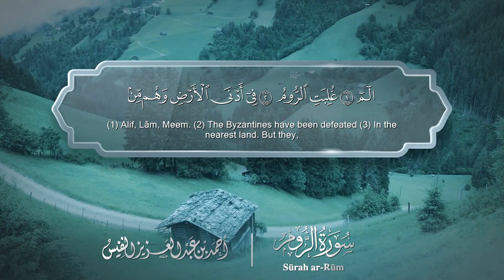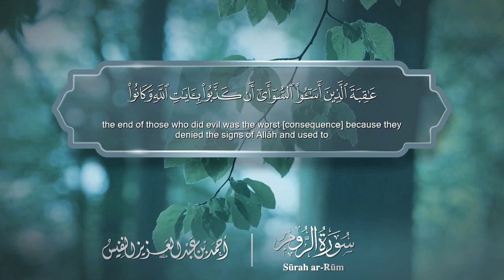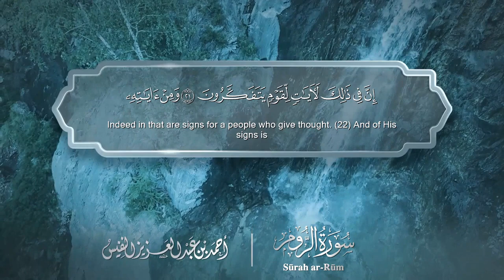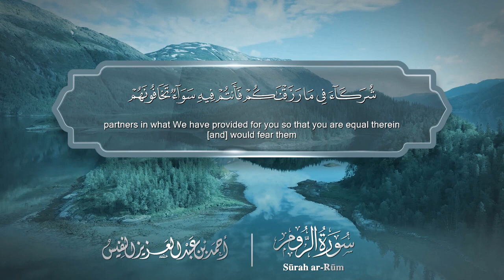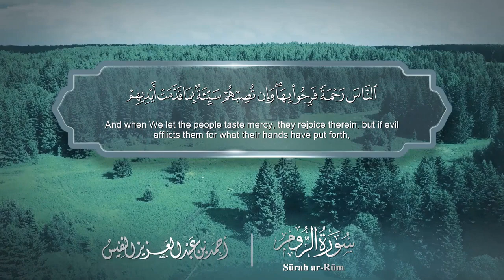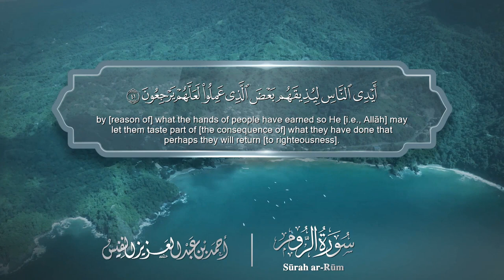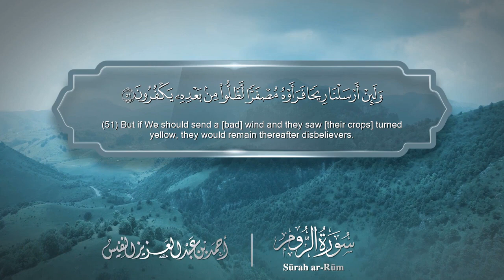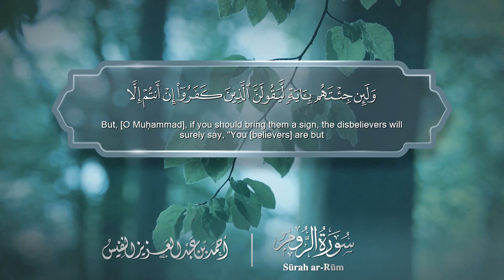سورة الروم مترجمه بالانجليزية بصوت القارئ أحمد النفيس Surah Ar-Rûm Translated To English